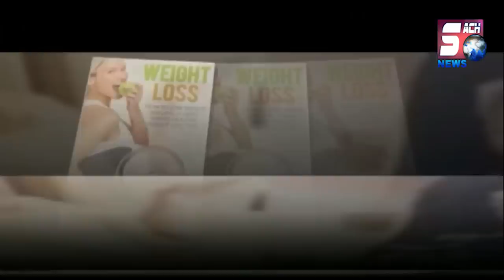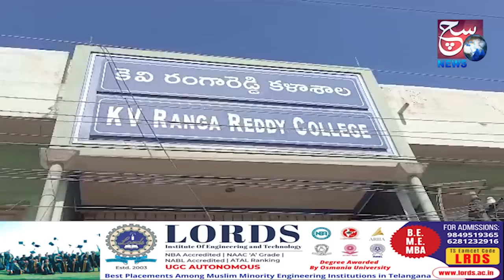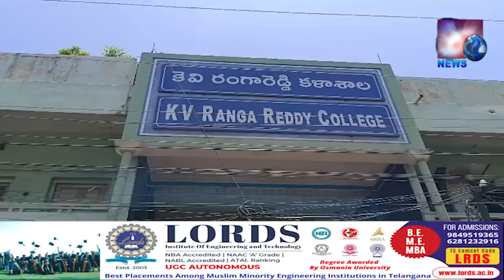Ladkiyon Ka Hijab Zabardasti Utara Gaya | Santoshnagar K.V Rangareddy College | SACH NEWS